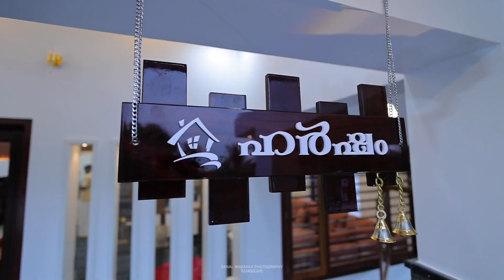Our Dream Home🏠❤